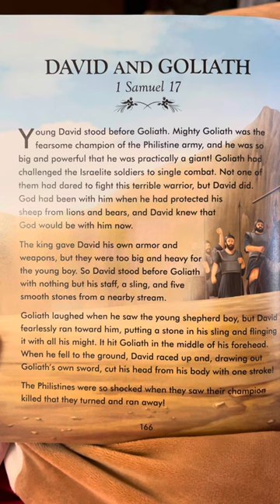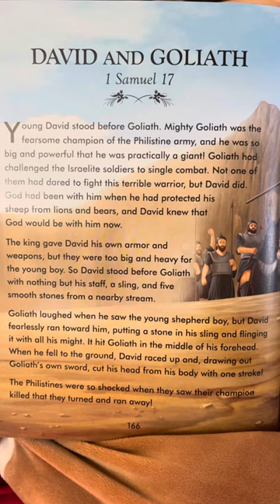1 Samuel 17 The Complete Illustrated Children’s Bible